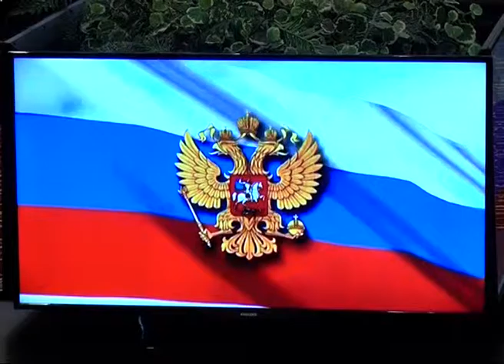Главой города Самары стал Олег Борисович Фурсов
Стало известно, кто встанет у руля Самары на ближайшие 5 лет. Вакантную должность главы города занял Олег Борисович Фурсов. Претендовать на высокий пост могли все желающие, для этого достаточно было подать заявку и предоставить необходимые документы. Напомним, перемены в структуре управления происходят в рамках реформы МСУ, инициатором которой в 63 регионе был губернатор. Задачу приблизить власть к людям неоднократно ставил президент России.